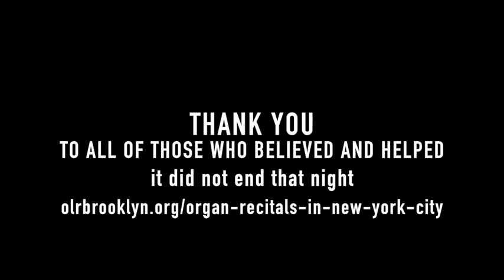Fr Michael Perry | This Catholic parish in Brooklyn had one and never lost faith in achieving it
Fr. Michael Perry in a video asking for help in what later was known as "crowd funding" asking for help to restore the pipe organ at Our Lady of Refuge Church. The parish is not financially wealthy, but a lot of people attend Mass there, and the church is very active. Over 1500 people donated - many of whom never have been to Brooklyn.

In 2013, Olivier Latry, the Organist of Notre Dame Cathedral in Paris, played the organ for the blessing service and dedicatory recital.

Joe Vitacco worked as a volunteer at Our Lady of Refuge with Fr. Micahel Perry and the staff from 2006 to 2015. He led the fund raising efforts and oversaw the restoration of the organ at Our Lady of Refuge. The instrument's restoration was largely paid for with donations made by organ enthusiast from around the world, most of whom have never been to Brooklyn - these videos are for you!